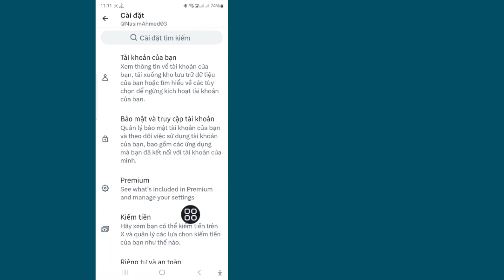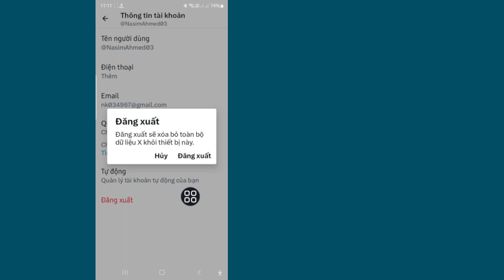Cách đăng xuất khỏi tài khoản X (Twitter)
Cách đăng xuất tài khoản X (Twitter)

 Tôi sẽ chỉ cho bạn Cách đăng xuất tài khoản X (Twitter) Xem video này và tìm hiểu Đăng xuất tài khoản Twitter!!

 Bạn có muốn biết cách đăng xuất tài khoản X (Twitter) không ??

 Hãy làm theo tất cả các bước của tôi
 Hướng dẫn trên màn hình